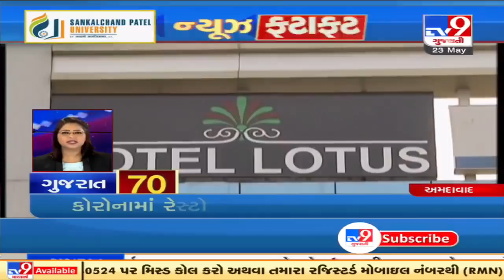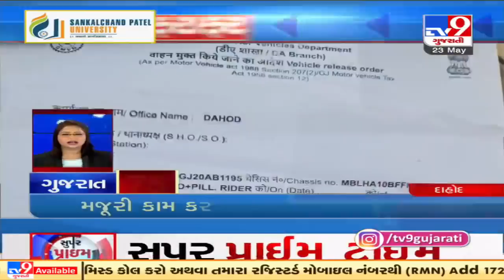Top News Updates Of Gujarat: 23-05-2021| TV9News